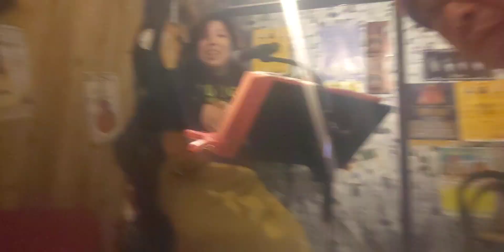夢をあきらめないで 岡村孝子：くぼちゃん